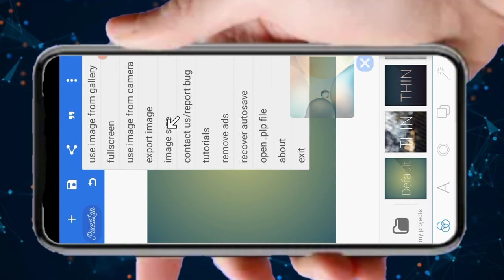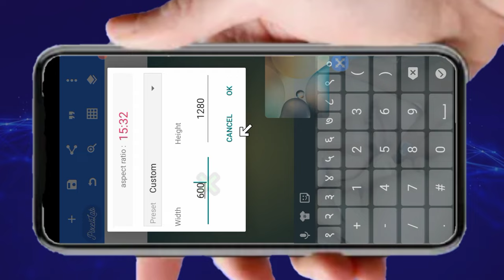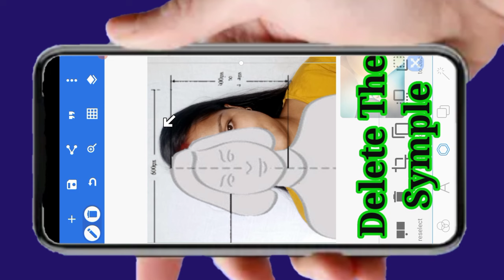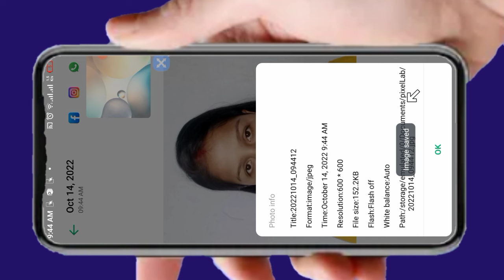600×600 Pixel Photo How To Make 600*600 Pixels Picture / Photo For DV Lottery 2025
600×600 Pixel Photo | How To Make 600*600 Pixels Picture / Photo For DV Lottery 2024 | 600×600 Photo , dv lottery photo size \ dv photo problem reject Make_A_Photo_600×600pixel

Welcome To Techno Kaji 4K  Channel !
Hey Guys you are Watching Now Techno Kaji 4K official Nepali Tech Channel.

1. पुरै Family को DV कसरी भर्ने ??

2. EDV  को लागि फोटो कसरी बनाउने ??

3. Single (unmarried ) ले DV कसरी भर्ने ??

4. DV Lottery 2025 कहिले समन भर्न मिलछ
(Last Date )

600×600 pixel photo
how to make 600*600 pixels picture
photo for dv lottery 2024
dv lottery 2024
600×600 photo
600*600 pixel photo
how to make photo 600×600 pixel
600*600 photo
600 by 600 pixels photo
600×600 Pixels photo
dv lottery photo
resize photo
dv lottery 2024 photo
how to edit photo 600×600 pixels
in mobile
make photo size 600×600 pixels in mobile

howtomakeaphoto600x600pixelsand1200x1200pixels howtochangeaphototo600by600pixels photoresizer, almastech, DV Lottery Photo Tool - Make a Perfect Application Photo for DV 2022, How To Edit Your Picture for DV LOTTERY ENTRY, HOW TO USE PHOTO TOOL FOR DV LOTTERY 2019 green card, vlottery// Dv2022- Greencard Photo Requirement, DV Lottery 2021 Photo Making Tools in Hindiy